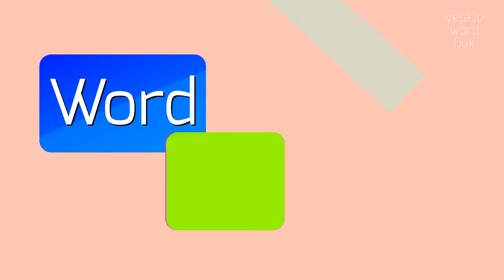How to say "ohzawa"! (High Quality Voices)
Watch in this video how to say and pronounce "ohzawa"!